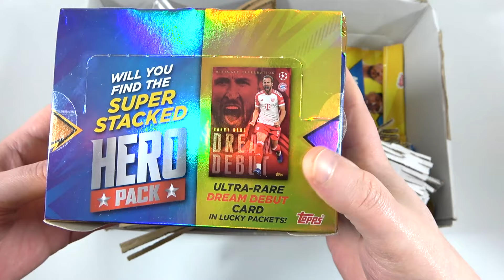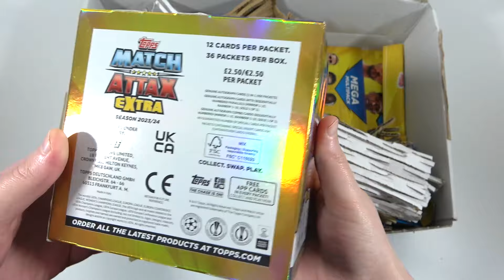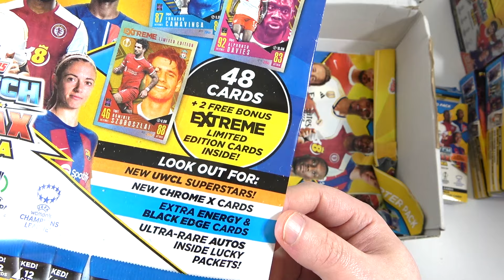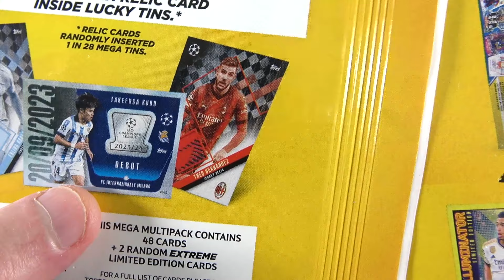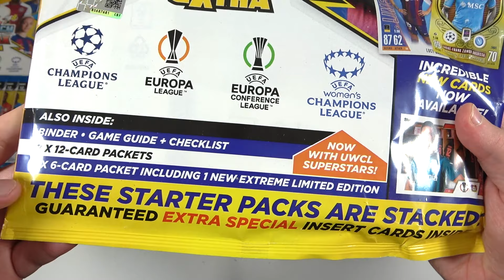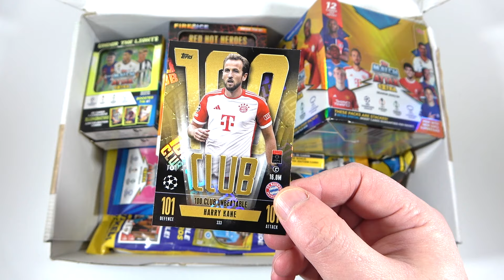*NEW* MATCH ATTAX EXTRA 2024 Gift Box Opening | Epic Surprise Package From Topps | All Products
We're opening an epic gift box that was kindly sent to us by Topps containing the new Match Attax extra 23/24 champions league collection. This gift comes stacked with the new products for the collection including a full box,  mega tins, mini tins and multipacks all of which will be opened on the channel very soon. We're super excited to get into this amazing collection so thank you so much Topps for sending this out to us and make sure you are subscribed if you want to see plenty of this collection.